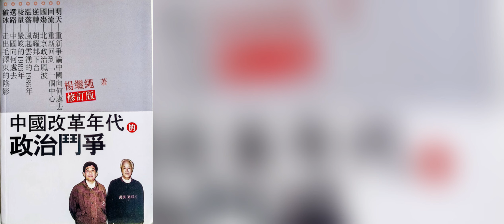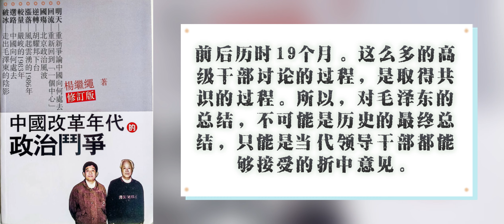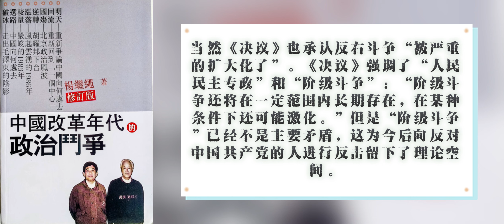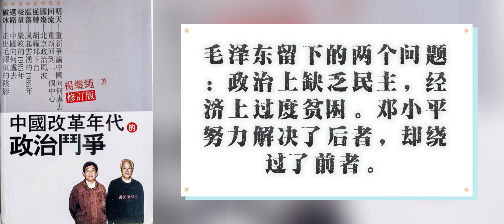01·07 杨继绳著《中国改革年代的政治斗争》第一章第七节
🌈🌈阅读笔记🌈🌈
00:23 1979年春对民主态度转变的三个外因：
 A、理论务虚会上的过激言词；
 B、西单墙引发的群众请愿；
 C、上海知青的抗议活动
00:47  李瑞环在87年说曾在79年春劝胡耀邦砍西单墙胡犹豫
4:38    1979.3～4 逮捕魏京生、任畹町、傅月华
大字报非法化的过程
 6:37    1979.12 限制随意张贴大字报
 7:14    为何修宪？在政治权力高度集中的制度下，一旦宪法束缚了最高执政者的手脚，他们就要修改宪法。
 1980.3 十一届五中全会建议修宪，取消“四大”
 1980.8 五届人大三次会议修宪
8:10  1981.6  十一届六中全会《关于建国以来党的若干历史问题的决定》

5:10   魏京生与对越自卫反击战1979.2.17~3.16❓为什么我印象是84年以后？
   找到的网上资料  百度百科（非常多相关词条 ，这场 战争分广义狭义之说）
锵锵三人行中请沈志华妻子刘思德讲述的对越战争
国内拍的纪录片？

5:45 胡耀邦谈逮捕魏京生问题